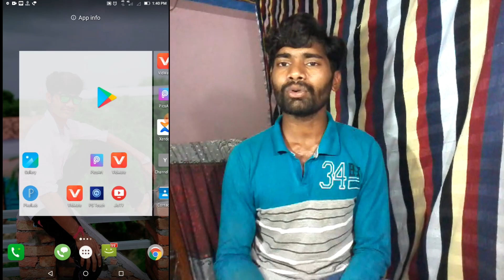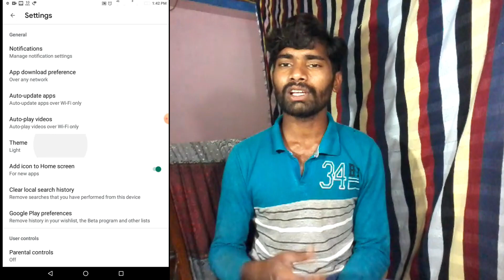Google Play Store Parental lock kaise tode || Remove parental control from google play, unlock pin ?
👉 Hello Friends 👈
Mera name hai Dalsukh aur aap sabhi ka hamare youtube channel par swagat hai Dosto hamare is channel par Youtube se judi tips & tricks,Unboxing,Review,Tech news Sabkuch milega to aap channel ko subscribe jarur kare !! 😊

Dalsukh Tec